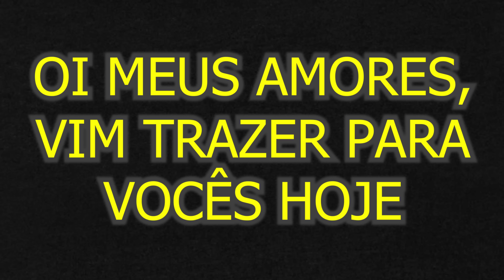SALADAS MAIS FEITAS NAS CEIAS E ALMOÇO DE ANO NOVO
SALADA DE GÃO DE BICO DE UMA FORMA DIFERENTE

INGREDIENTES
500 gramas de grão de bico
1 colher de sobremesa de sal
1/2 pimentão vermelho
1/2 pimentão amarelo
1/2 pimentão verde
1 cebola
1 gomo de linguiça calabresa
2 colheres de sopa de azeite
1 colher de café de tempero caseiro do canal

Salada de Lentilha Receita de Natal

INGREDIENTES

500 gramas de lentilha
200 gramas de bacon picadinho
1 tomate
1 cebola roxa
1 sache de caldo de legumes
1 colher de sobremesa rasa de sal
1 litro de água fervendo
3 colheres de sopa de azeite
1/3 pimentão verde
1/3 pimentão vermelho
1 colher sopa de alho frito
1 litro de água fervendo

SALADA REFRESCANTE PARA FAZER NO NATAL

INGREDIENTES

Salada
4 maças
Suco de 1 limão pequeno
1/2 caixinha de creme de leite
4 colheres de sopa de maionese
1/2 xícara de uva passas
1/2 xícara de damasco
Raspas de laranja

Suco
3 colheres de sopa de açúcar
1 limão
Casca de 4 maças
1 litro de água gelada

SALADA PARA CEIA DE ANO NOVO

INGREDIENTES

1 pé de alface americano
1/2 pé de alface crespa
1/2 pé de alface roxa
1 manga palmer grande
1 bandeja de tomate cereja
1 brócolis pequeno
100 gramas de azeitona
50 gramas de mi cebola em conserva
6 unidades de mussarela de búfalo
Azeite, orégano  chimichurri a gosto